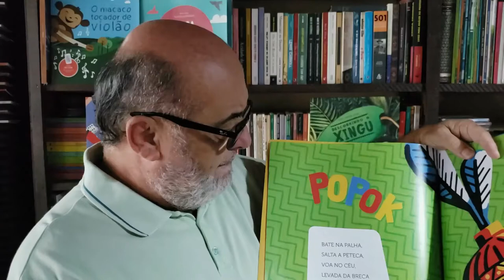1 minuto sobre o livro VAMOS BRINCAR: brincadeiras indígenas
Vamos brincar é uma obra que apresenta as brincadeiras originadas das meninas e meninos indígenas do Xingu.  Além de trazer os nomes originais dos jogos inserindo a diversidade linguística da primeira língua falada no Brasil, o livro descreve como realizar cada uma das brincadeiras.  Vamos brincar?